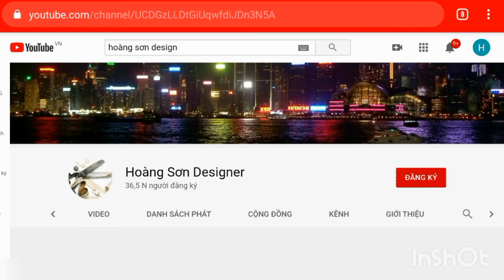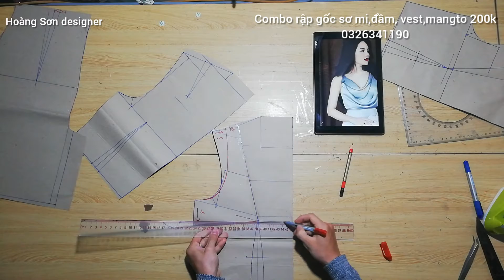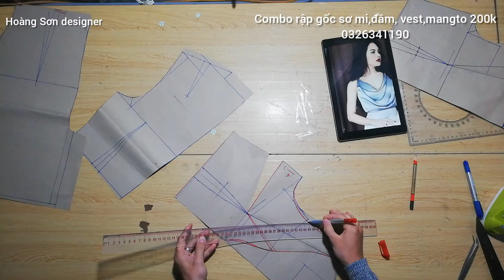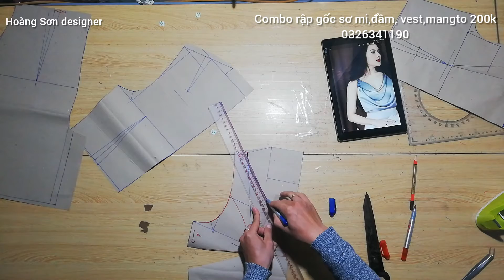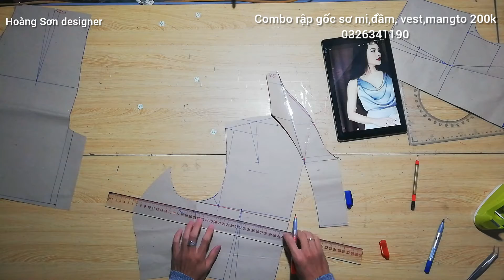Dạy cắt may cơ bản:hướng dẫn cách cắt đầm cúp ngực lớp cổ đổ bên ngoài theo mẫu|Hoàng Sơn designer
Thông tin ủng hộ Hoàng Sơn